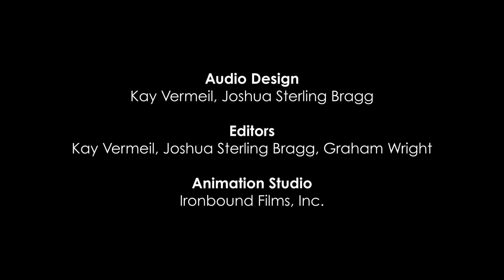Stop the Bleeding! Season 12, Episode 1: Welcome to Running Stream!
14 year-old twins, Rachel and Riley have just been diagnosed with von Willebrand disease and no one is listening to them! Maybe if they use their magic twin powers, they can find the missing VWF and get back to normal life.
Stop the Bleeding is produced by Believe Limited and made possible by Takeda. For more Stop the Bleeding! content, visit STBhemo.com To learn more about Takeda's resources for and commitment to the bleeding disorders community, visit bleedingdisorders.com.
CREDITS

Director
Mel Forrest

Animation Directors
Seth Kramer, Daniel A. Miller, Jeremy Newberger

Writers
Mel Forrest, Amy Board

Executive Producers
Ryan Gielen, Patrick James Lynch

Producers
Rob Bradford, Joshua Sterling Bragg, Drama Del Rosario

Key Animation
Jennifer Li, Jon Yellowhair

Background Animation
Erik Korsgaard

Audio Design
Kay Vermeil, Joshua Sterling Bragg

Editors
Kay Vermeil, Joshua Sterling Bragg, Graham Wright

Animation Studio
Ironbound Films, Inc.

CAST

Rachel
Hillary Hawkins

Riley
Noveen Crumbie

Liam
Amber May

Lettie
Joan Kubicek

Aidy
Amy Board

Nine
Keith Korneluk

The Platelets
Joshua Sterling Bragg, Rob Bradford

Mom
Kay Vermeil

Generic Male Doctor
Joshua Sterling Bragg

Dr. Alan Gorg
Patrick James Lynch

Cows
Joshua Sterling Bragg, Amy Board, Drama Del Rosario, Keith Korneluk, Mel Forrest

Weird Squirrel
Mel Forrest

Ensemble Lines
Rob Bradford, Joshua Sterling Bragg, Amy Board, Drama Del Rosario, Mel Forrest, Keith Korneluk, Patrick James Lynch, Kay Vermeil